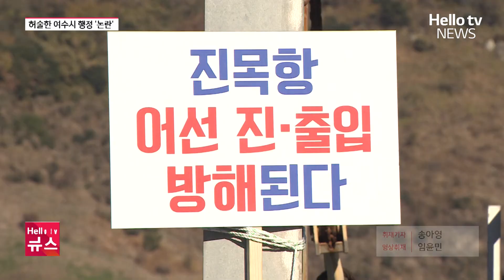무분별한 공유수면 사용, 여수시의 허술한 행정 '도마 위'ㅣ#헬로tv뉴스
전남 여수에서  공유수면 점·사용의 문제점이 행정사무감사에서 드러났습니다.

관리 책임과 허가권을 가지고 있는  여수시의 부실한 행정력이 도마 위에 올랐습니다.

보도에 송아영 기자입니다.